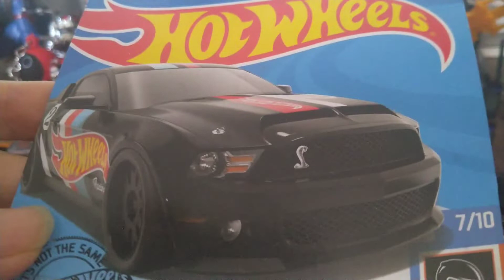Hot Wheels '10 Ford Shelby GT500 Super Snake | HW Race Team | Hot wheels Shelby Mustang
The Shelby Mustang is a high-performance variant of the Ford Mustang built by Shelby American from 1965 to 1967 and by the Ford Motor Company from 1968 to 1970.
Born: 2010
Birthplace: Dearborn, MI/Las Vegas, NV
Designer: Ford Motor Company/Shelby American
Speciality: With a special hood, supercharged V8 engine and gladiator stance, this Super Snake was made to sssspeeed straight past the competition.

For the 2010 model year, the Shelby Mustang GT500 was redesigned along with the base Ford Mustang. As with the 2007–09 GT500, the 2010 included unique front and rear fascias, hood with functional vents and unique rear spoiler. The rear spoiler included a functional Gurney flap. Along with new exterior colors, customers had the option of extending the exterior stripes onto the seats. Production was limited to 2000 units.[54]

The 5.4 L engine's power output was increased to 540 hp (403 kW) and 510 lb⋅ft (691 N⋅m) of torque with the addition of a cold air intake similar to the 08/09 GT500KR and includes a knock sensor to protect the engine if lower octane fuel is used. The 2010 GT500's fuel efficiency increased by 2 miles per gallon.[55]

SVT re-tuned the coupe's suspension and worked with Goodyear on 19" tires with new construction, compound and tread pattern. The coupe's 19" wheels are forged for a reduction in unsprung weight. The convertible retained the 18" wheels. The 2010 Shelby Mustang GT500 can accelerate from 0 to 60 mph (0 to 97 km/h) in 4.19 seconds and has a top speed of 180 mph (290 km/h). The 2010 GT500 can brake from 60–0 mph in 107.0 ft and has a lateral acceleration of 1.00 G.

Gracias